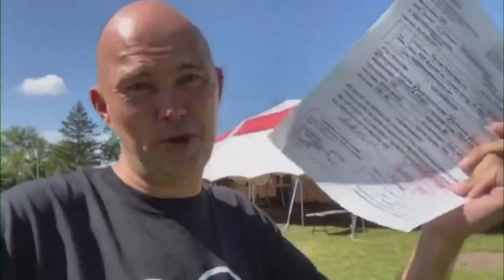Confusion grows in Des Plaines over religious 'Big Tent Revival' meetings amid pandemic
Concern is growing in Des Plaines over a religious event being held over the next ten days.